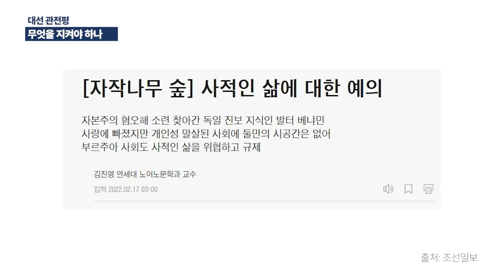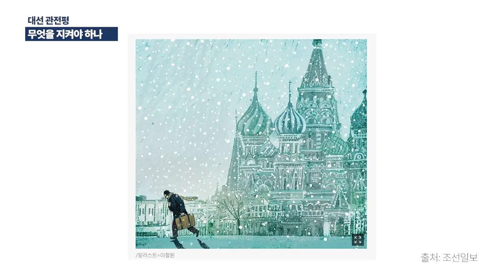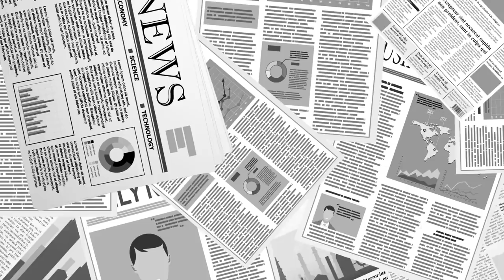무엇을 지키기 위해 싸우는가 / 우리는 무엇을 지켜야 하나 / 3.9대선 관전평 [공병호TV]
Bitcoin : 3MTW849AkP2ftLeSK2teZHMmzLu7Z83s9U